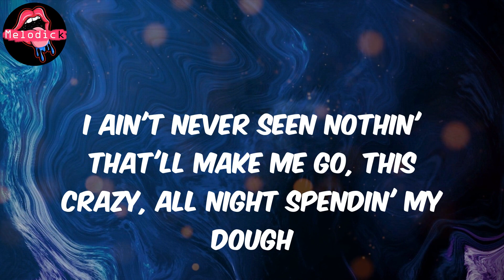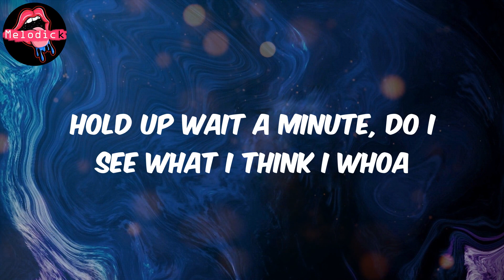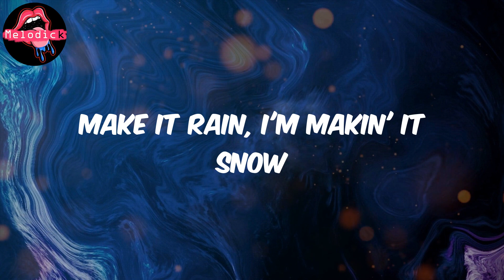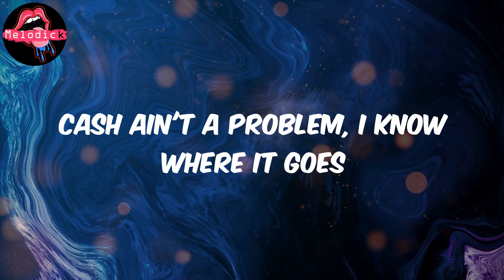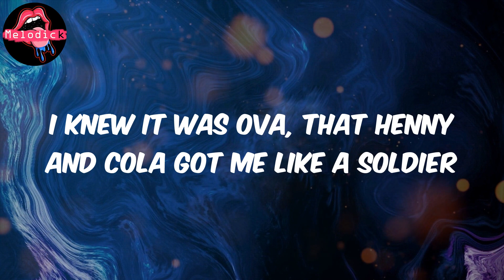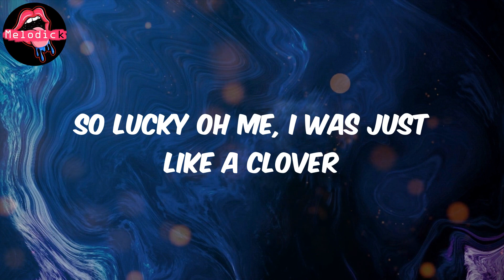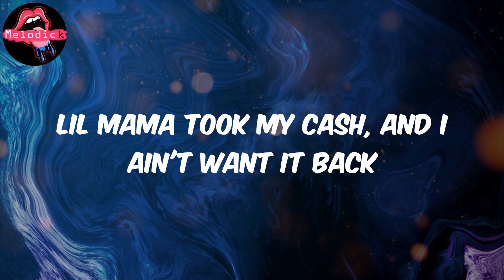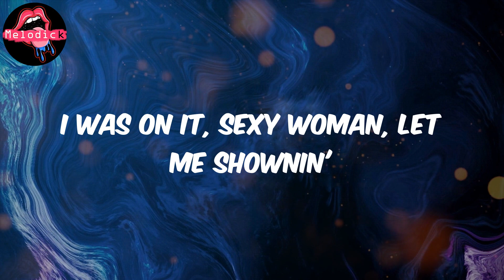Low (Lyrics) - Flo Rida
Lyrics:
Hey
Whoa shawty
C'mon